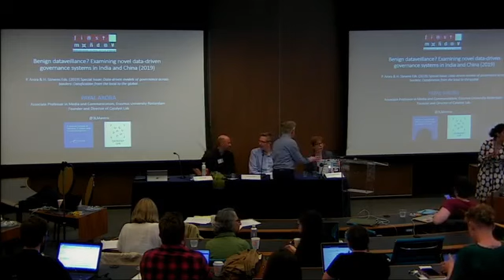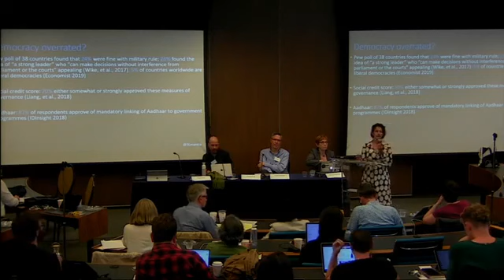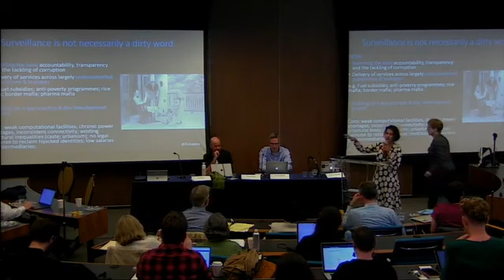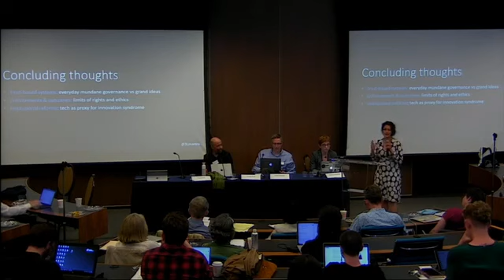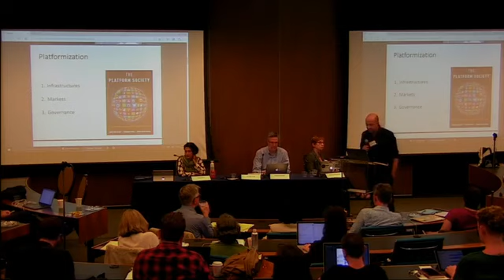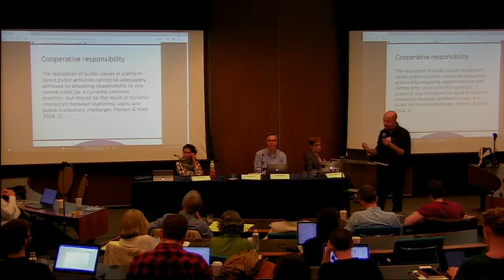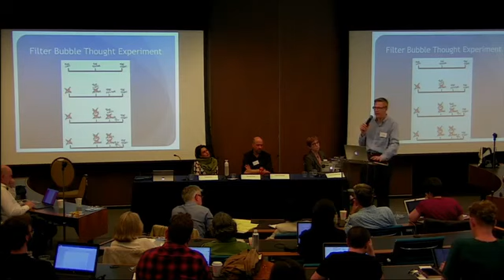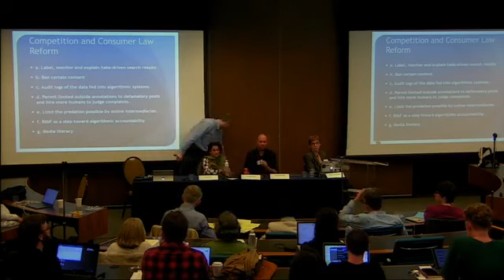Panel 3: The Moral Order of Datafied Publics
Payal Arora, Thomas Poell, Frank Pasquale
Chair: Patricia Aufderheide

JUSTICE AND ORDER IN THE DATAFIED SOCIETY: CONNECTING COMMUNICATIONS AND LEGAL THEORY

Preconference  for ICA 2019, Washington DC, Friday May 24, 2019 held at the University of Washington School of Law

Organized by: Nick Couldry (London School of Economics), Lina Dencik (Cardiff University), Karin van Es (Utrecht Data School), and Andreas Hepp (University of Bremen)